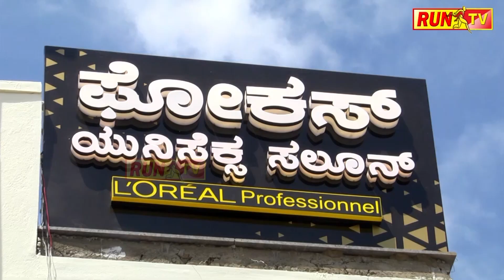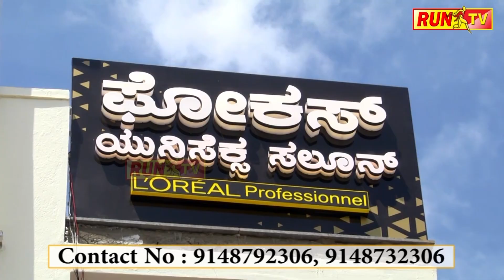ಪಂಚಮಸಾಲಿ ಶ್ರೀಗಳ ಮೇಲೆ ಸಚಿವ ನಿರಾಣಿ ಗರಂ!